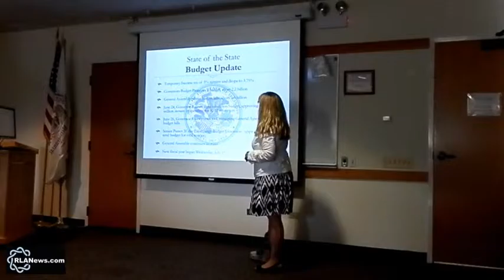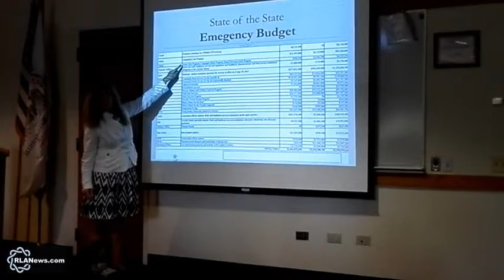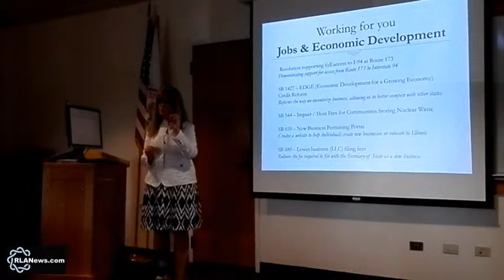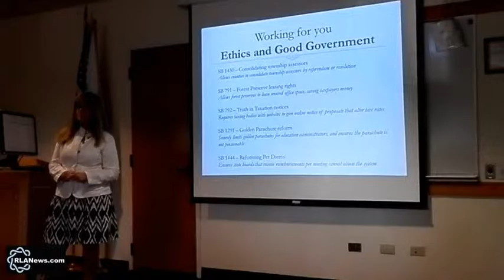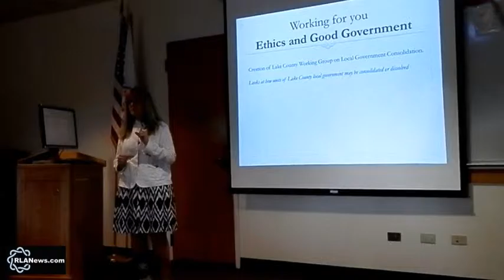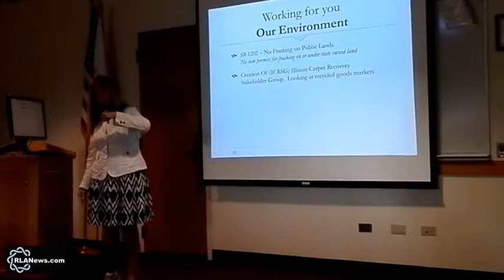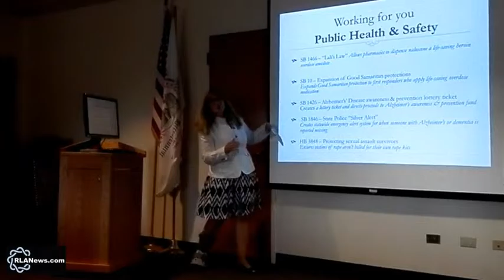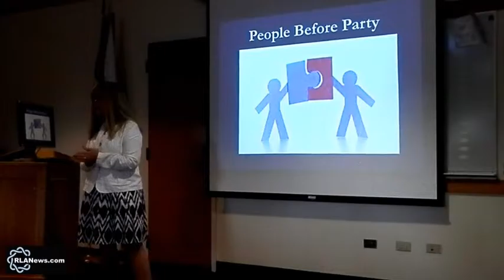IL Senator Melinda Bush "In Your Corner" 7-7-15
Illinois State Senator Melinda Bush held another one of her "Senator in Your Corner" discussions on Tuesday, July 7th, 2015, at the Round Lake Area Public Library. This is Senator Bush's way of inviting her constituents to join her in an informal setting and updating them on what is happening in Springfield. The video includes the Senator's opening remarks but does not include the Q&A that followed for almost another hour.
Visit:
to contact Senator Bush's office about anything that is important to you.